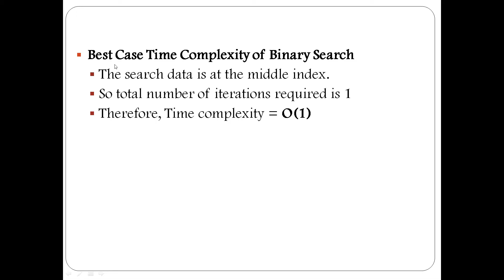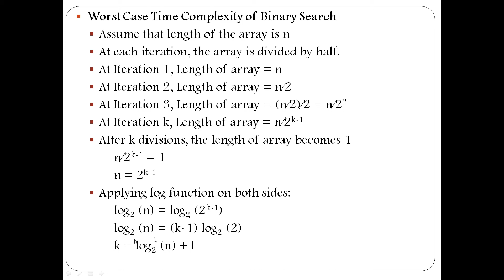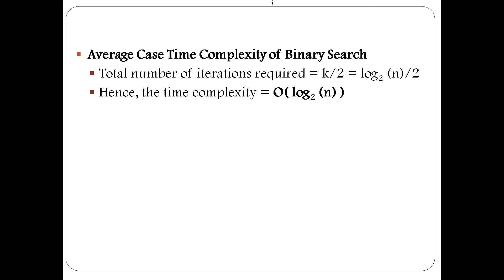Binary Search: Time complexity